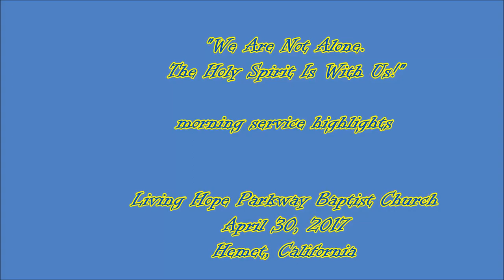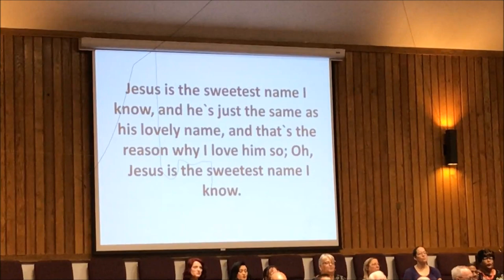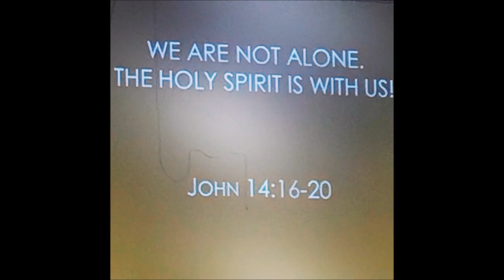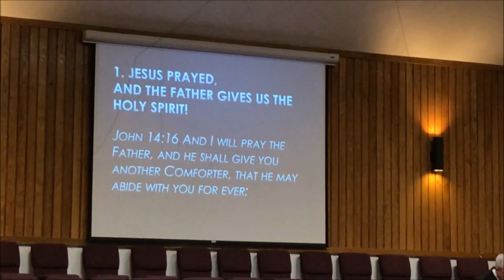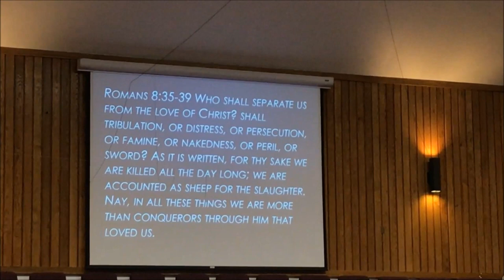"We Are Not Alone - Holy Spirit is with Us!" Living Hope Parkway am service April 30, 2017 hilite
"We Are Not Alone.  The Holy Spirit is with Us!"
John 14:16-20 Sunday morning service April 30, 2017 Living Hope Parkway Baptist Church

Living Hope Parkway Baptist Church (Sanctuary)
433 S. San Jacinto st.

Living Hope Parkway Baptist Church (Office)
1068 E. Mayberry ave.